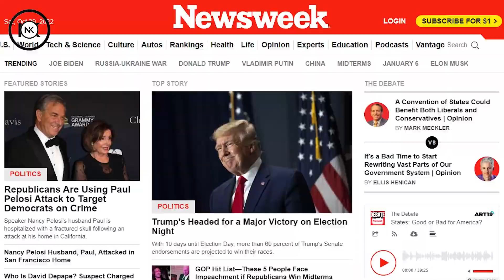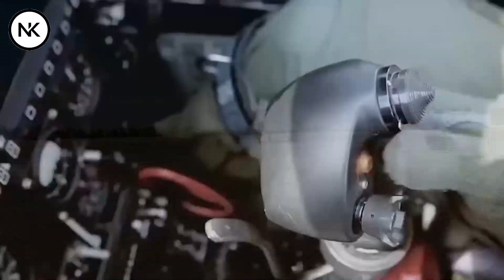শীতে বদলে যাচ্ছে ইউক্রেন যু দ্ধের পরিস্থিতি!